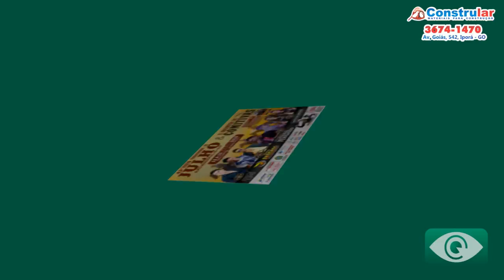Amorinópolis se prepara para o 2° Encontro de Comitivas